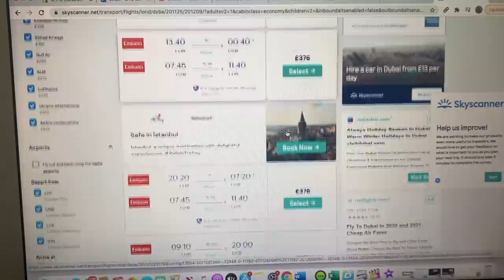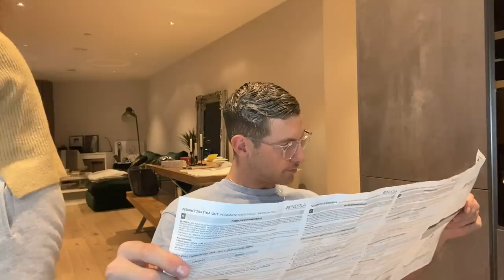BIRTHDAY VLOG!!!!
Hey Guys,

Sorry about the first one i uploaded .. it only half uploaded. GD TIMEZZZ! Here is the real bday vlog. Hope you guys enjoy!!!

p.s excuse the pure state of me in this vlog. Lockdown looks xoxox

Ems xxxx